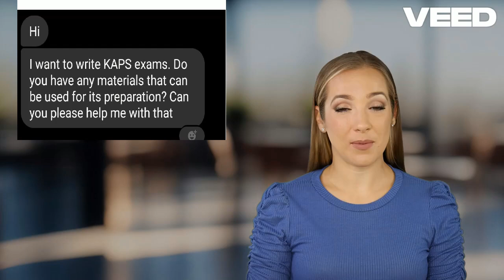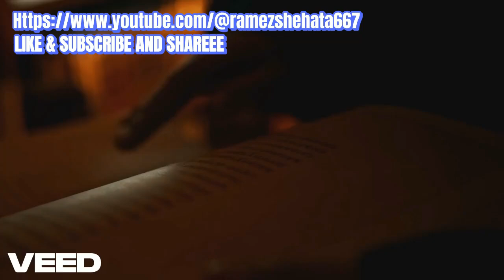pharmacist's immigration guide to Australia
This channel was opened on YouTube as a pharmacist's Guide to immigrate to Australia Step by Step, we will provide a detailed presentation and explanation of each part. We will start first by talking about the field of work of pharmacists in Australia on the ground and whether Australia is exposed to a severe shortage in the number of pharmacists.

Secondly, to immigrate as a pharmacist to Australia, how many types of visas are available to you and how can you determine your chances of success in achieving the condition of each visa?

Therefore, we will provide a detailed explanation of each type of visa, what are the conditions and what about the advantages of the visa in terms of the advantages of the centerlink and whether you are eligible to obtain Medicare coverage or not and the benefits that you will get if you have children, as the costs of nurseries are very expensive, then what is the cost of each type of visa and what about the processing time for each visa,

thirdly, what are the areas of work of the pharmacist? Is it only, as many believe, working in a private pharmacy or a pharmacy affiliated with a hospital, but you will be surprised by the truth that the pharmacist has many profitable areas as well. From here we will start presenting the steps and papers required from the official website for pharmacist immigration, which is the Australian Pharmacy Council. To make it easier for everyone,
I will explain each step or paper on how to obtain it, but so that you know that we are not affiliated with an immigration agency, but rather all this information is from the official website.

After that, I will talk about the average living expenses in Australia  From here we will move to the most difficult and important step that is constantly being discussed, which is passing the first part of the equation for those who have obtained a pharmacy certificate in all parts of the world, which every pharmacist must pass as an essential and pivotal part of immigration, which is the Overseas Pharmacists Readiness Assessment exam with the new name.

We will present the conditions and papers required to apply for the exam, and what are the exam dates in terms of when reservations for a seat in the exam are opened.

Then we will start publishing lectures through the channel for a detailed explanation of each part of the exam for free with the materials.

The lectures will also include a part about general pharmacy in Australia. After that, we will discuss a number of lectures in which most of the repeated questions in the last 10 years will be presented, which always include repeated questions at a rate that may reach 30% of the exam.

We will not stop there, but I will move to the second stage of the process, and in this part we will present the steps and procedures that must be completed to obtain a license to practice the profession as an Australian licensed by the AHPRA. Among these steps is passing two exams, the first of which is the written exam, which is done by the Australian Board of Pharmacists, and the oral assessment exam, which is done by the AHPRA, which is the final exam to obtain a license to practice the profession as a pharmacist in Australia.